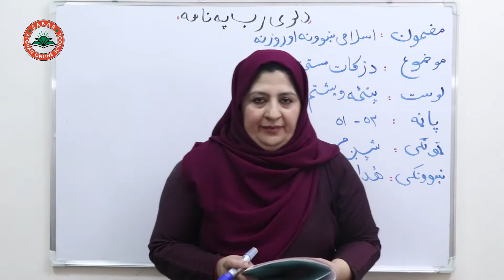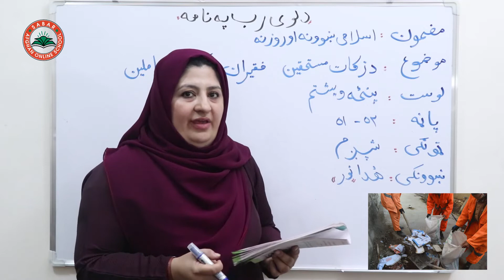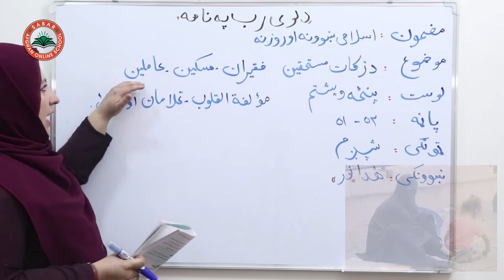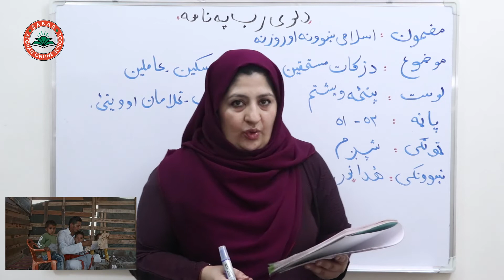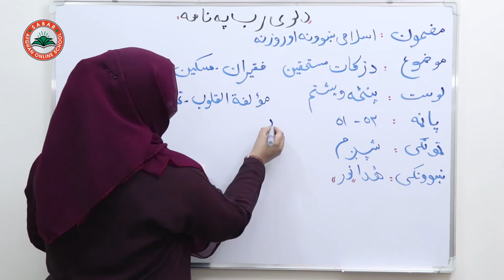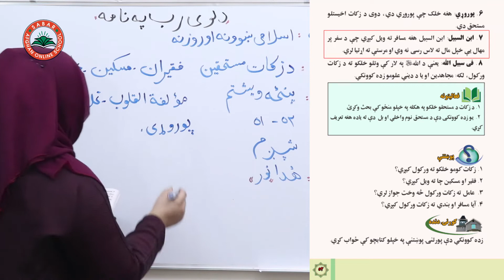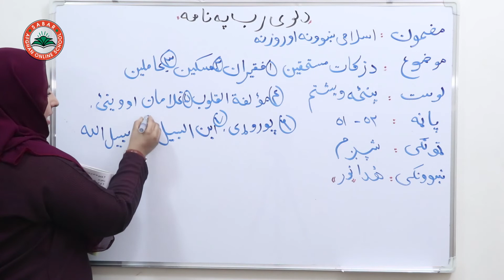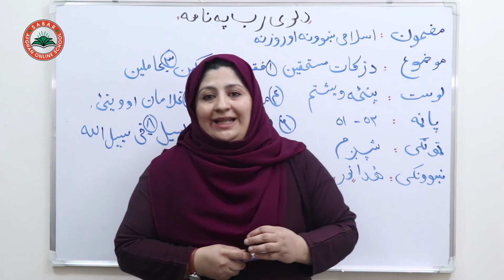Class 6 - ISLAMIC SUBJECT | Zakat of the deserving - د مستحقین زکات - Lesson 26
Zakat of the deserving,
د مستحقین زکات  ,
زکات مستحقان,

Class 6 - LESSON 26  - ISLAMIC SUBJECT  | 26 شپږم ټولګی -  مضمون اسلامی  -  لوست